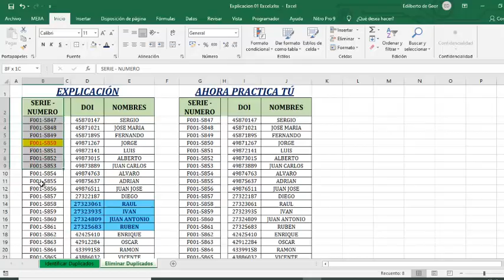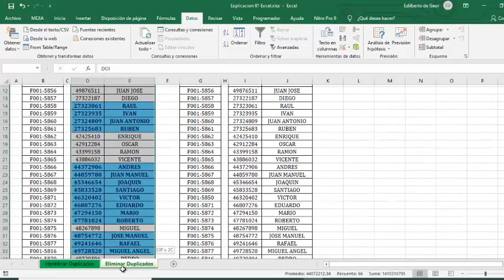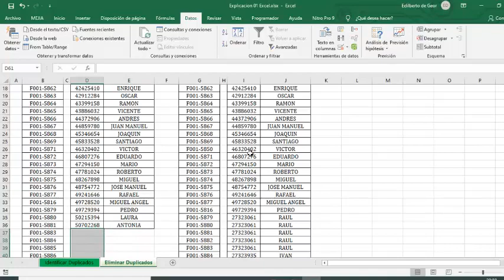Como ELIMINAR celdas con valores duplicados en Excel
DESCARGA AQUI EL ARCHIVO PARA QUE PUEDAS PRACTICAR👨‍💻👩‍💻

📚L̐̈i̐̈b̐̈r̐̈o̐̈s̐̈ ̐̈e̐̈n̐̈ ̐̈P̐̈D̐̈F̐̈ ̐̈g̐̈r̐̈a̐̈t̐̈i̐̈s̐̈ ̐̈y̐̈ ̐̈M̐̈á̐̈s̐̈:̐̈ ⚖️𝘼𝙨𝙪𝙣𝙩𝙤𝙨 𝘾𝙊𝙉𝙏𝘼𝘽𝙇𝙀𝙎, 𝙏𝙍𝙄𝘽𝙐𝙏𝘼𝙍𝙄𝙊𝙎 𝙔 𝙇𝘼𝘽𝙊𝙍𝘼𝙇𝙀𝙎